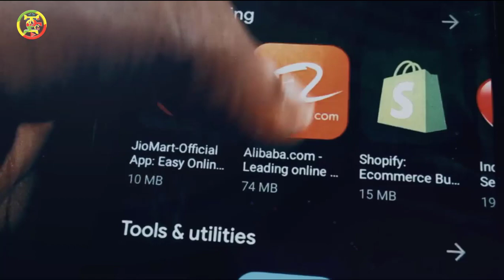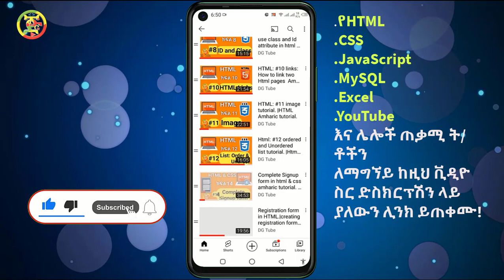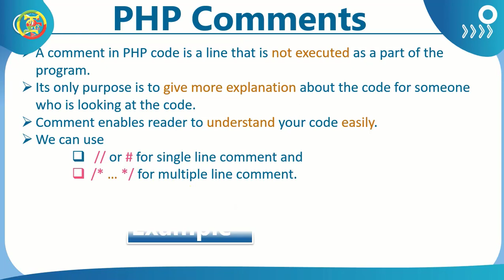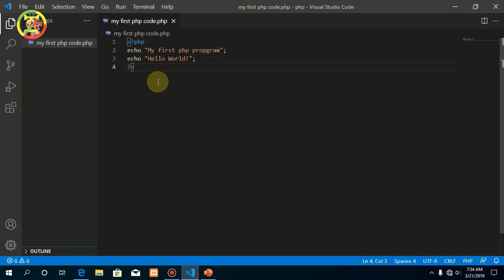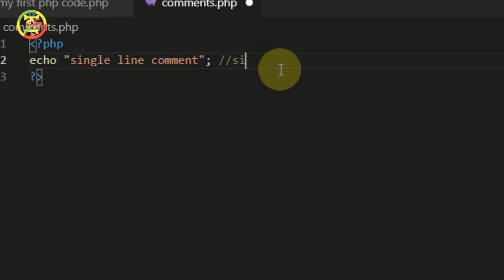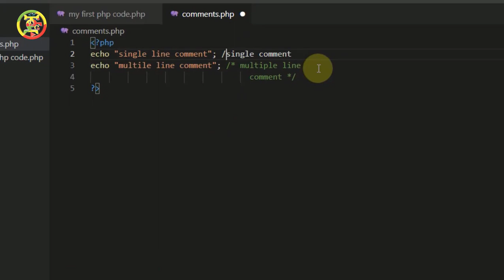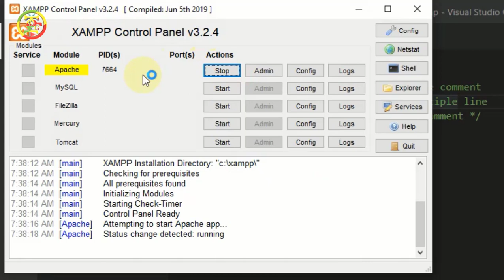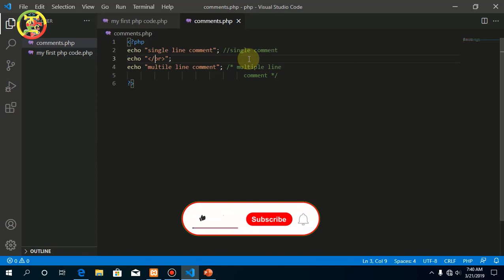5:PHP Comments.| PHP Tutorial for beginner.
Course in this channel

  ❤💛💚 ጠቃሚ ቪዲዮዎች ❤💛💚
ከአሜሪካ ውጭ ሁነን የአሜሪክ ስልክ ቁጥር በነፃ ለማግኘትና ለመጠቀም።
1024GB ወይም 1TB ስቶሬጅ በነጻ ይጠቀሙበት።
የስልካችን ሚሞሪ ሞላ፣ተጨናነቀ ላላችሁ መፍትሄው እነሆ።